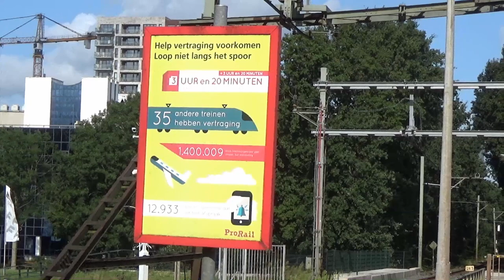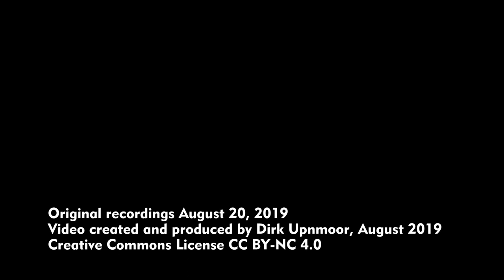Züge zwischen Leiden und Alphen aan den Rijn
Hier seht ihr Zugverkehr an der Strecke von Leiden in Richtung Utrecht in den Niederlanden, auf dem ersten Abschnitt zwischen Leiden und Alphen aan den Rijn. Im Bereich um den Haltepunkt Leiden Lammenschans ist die Strecke eingleisig. Der Rijn-Schiekanaal wird auf einer eingleisigen Drehbrücke überquert. Anschließend verläuft die Strecke zweigleisig weiter in Richtung Utrecht. Wie auf vielen Strecken in den Niederlanden verkehren Züge der Gattungen Sprinter und Intercity. Sprinter entsprechen den Regionalbahnen in Deutschland. Sie halten fast an jeder Station. Daher wurden sie früher als Stoptrein bezeichnet. Intercity-Züge der NS halten an größeren Bahnhöfen. Wegen der hohen Besiedlungsdichte in den Niederlanden halten sie jedoch deutlich öfter als Intercity-Züge in vielen anderen Ländern Europas.

Aufnahmestandorte:
00:06 Groenendijk, im Südosten Leidens, in der Nähe des Tierfriedhofs
02:26 Weiche beim Übergang eingleisig/zweigleisig, Strecke verläuft parallel zur Straße Zaalbergweg
02:34 Leiden, Kanalbrücke (Kanaalbrug) über den Rijn-Schiekanaal. Ein Plakat weist darauf hin, nicht entlang der Gleise zu gehen, weil dadurch regelmäßig Verspätungen (Vertraging) ausgelöst werden.
Die Eisenbahnbrücke und die parallel verlaufende Straßenbrücke werden geöffnet, um die Durchfahrt für Boote auf dem Kanal freizugeben. Für die Straße gibt es eine Klappbrücke. Die Bahnstrecke verläuft über eine Drehbrücke. Diese Brücke wird zuerst angehoben (vermutlich hydraulisch), bevor sie parallel zum Kanal gedreht wird. Die Oberleitung ist im Bereich der Drehbrücke unterbrochen, es gibt keine bewegliche Verbindung.
09:02 Leiden Lammenschans
09:32 Leiden Bahnübergang Herenstraat

Here you can watch train traffic along the railway line from Leiden towards Utrecht in the Netherlands, along the first section between Leiden and Alphen aan den Rijn. On both sides of the station Leiden Lammenschans it is a single-track line. The Rijn-Schie canal is crossed by means of a single track rotating bridge. From there to Utrecht there are two tracks. Like on many other Dutch railway lines there are two train types, Sprinter and Intercity. Sprinters are regional trains. In the past they were called stoptreins as they stop at almost every station. Intercity trains (IC) only stop at larger stations, but as the Netherlands are very densely populated, ICs stop more often than in other European countries.

Locations:
00:06 Groenendijk, southeast of Leiden, near the animal cemetary
02:26 point where the line changes from single to double track, railway line running parallel to the street Zaalbergweg
02:34 Leiden canal bridge (Kanaalbrug) crossing the Rijn-Schie canal. A sign is asking people not to walk on the tracks as this is often the cause of delay (Vertraging).
The railway bridge and the parallel road bridge are opened so that boats can pass. For the road there is a swing bridge, for the railway a rotating bridge. The rail bridge is lifted a bit (probably by hydraulic means) before rotating. The overhead wires are interrupted across the canal, there is no moving connection.
09:02 Leiden Lammenschans
09:32 Leiden level crossing with Herenstraat